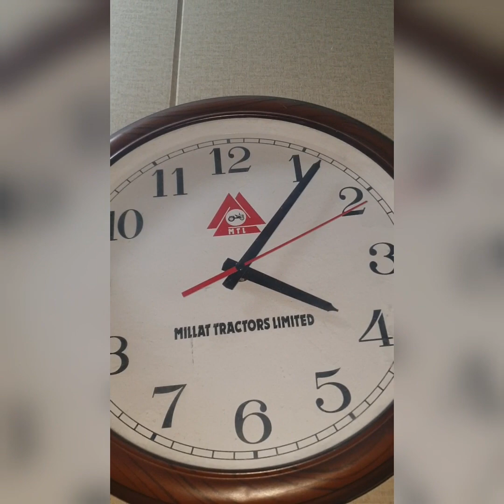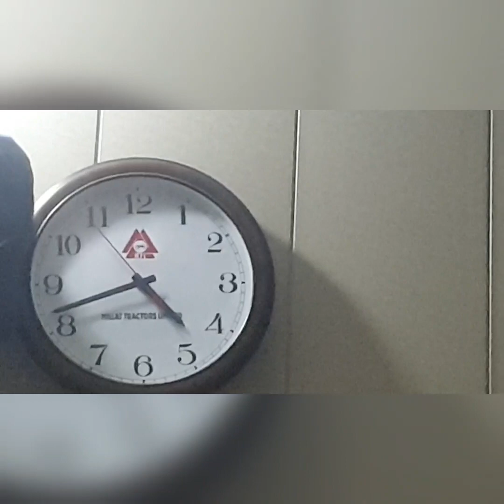1st Sehri of 2023 My sehri routine in 2023 ramdan kareem